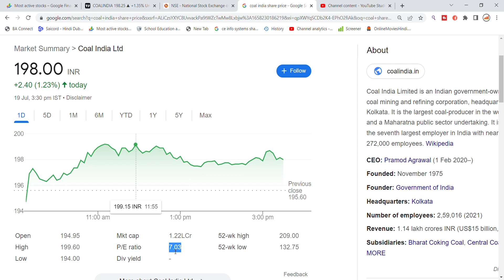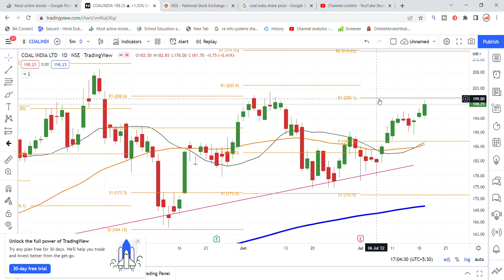Coal India Share Latest News | Coal India Share News Today | Share Market Latest News